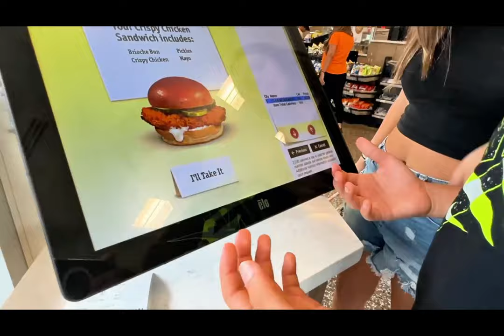EATING ONLY GAS STATION FOOD FOR 24 HOURS!! | JARASTYLE FAMILY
Hey Jarastyle Family Get ready for the ultimate 24-hour challenge!
EATING ONLY GAS STATION FOOD FOR 24 HOURS!!
We embark on an adventure where We eat only gas station food for an entire Day. Can I survive on snacks and meals from the convenience Gas Stations Food?

Unlock a world of excitement with a single click! 🎥📹 💖

"The Family First"

00:00 Intro
00:30 gas station 1
04:13 gas station 2
08:00 gas station 3
12:00 gas station 4